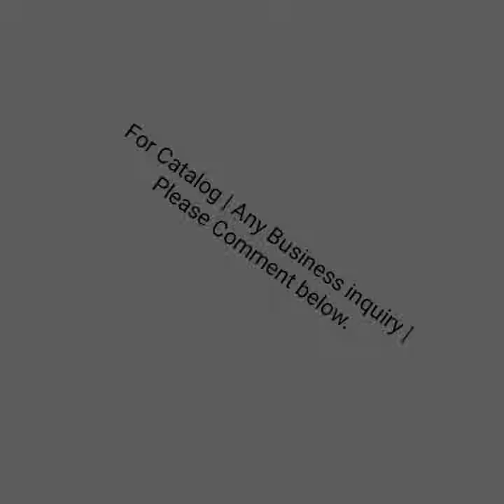Fabutex Sound Catalog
Sofa fabric